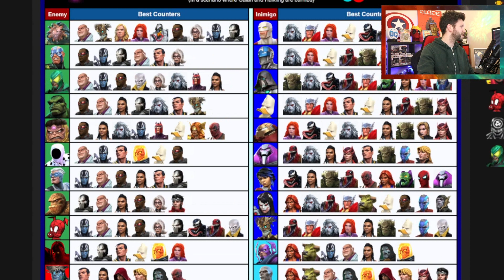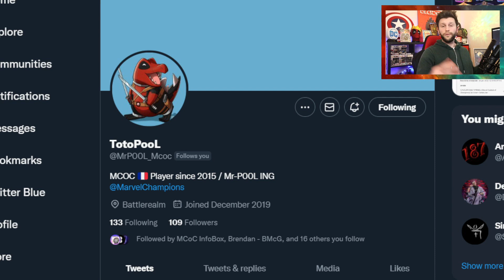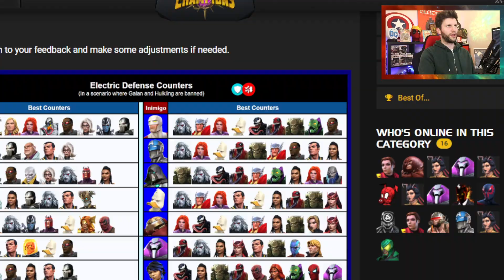Is It All About The Meta? - Options, Counters - Early Matches of BG S4 | Marvel Contest of Champions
We take a look at the current meta for BG Season 4 and my first few BG matches and how they have been.